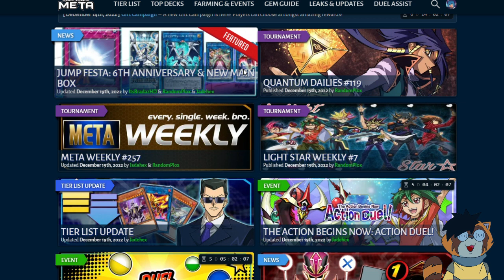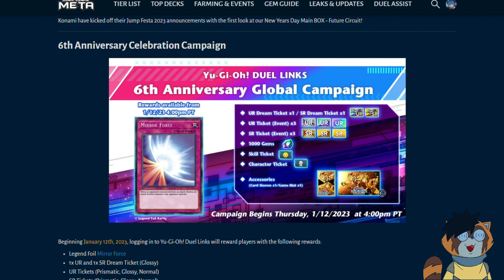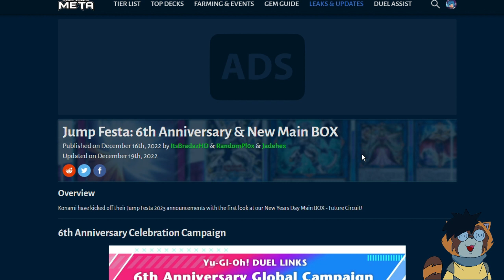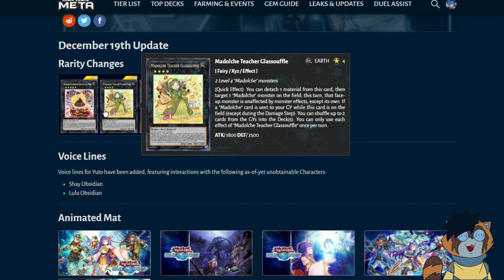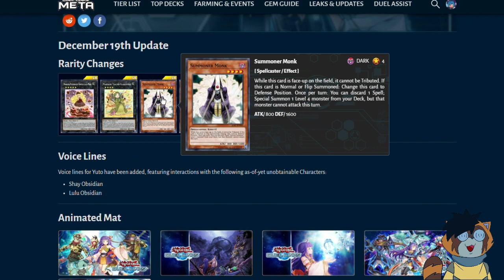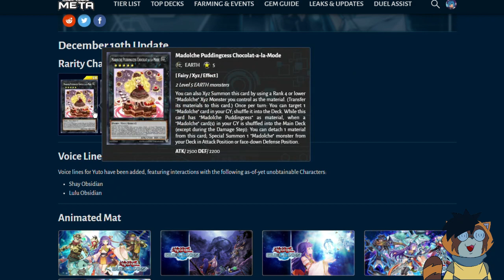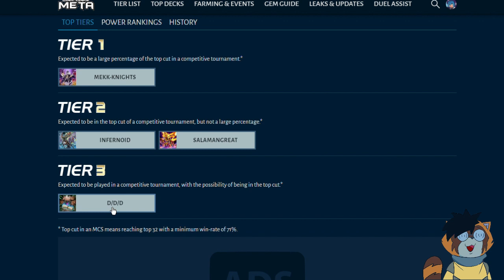FILTRACIONES y recompensas ANIVERSARIO - DUEL LINKS